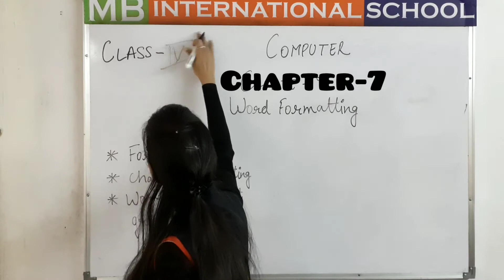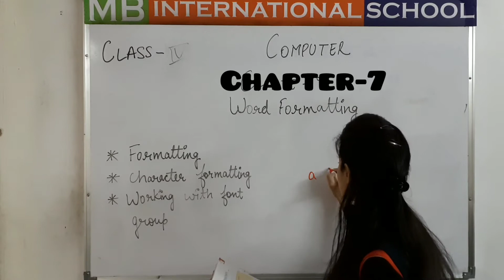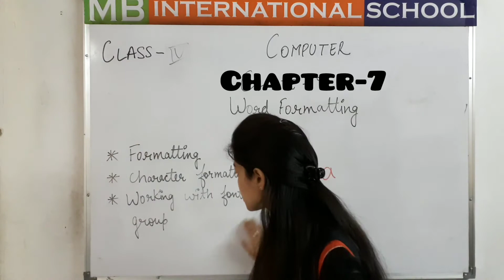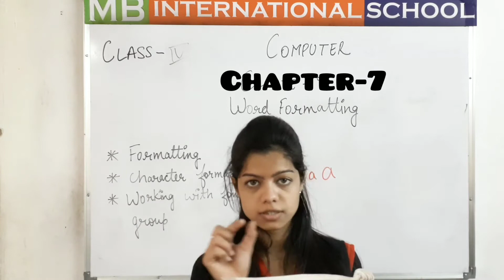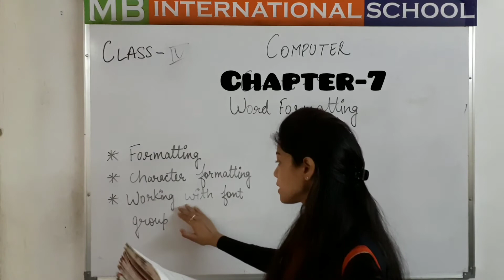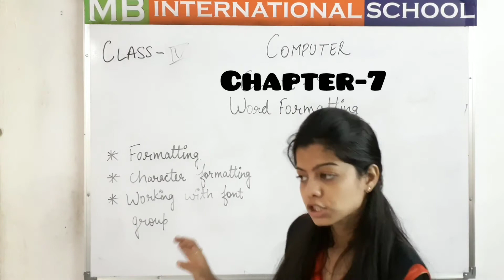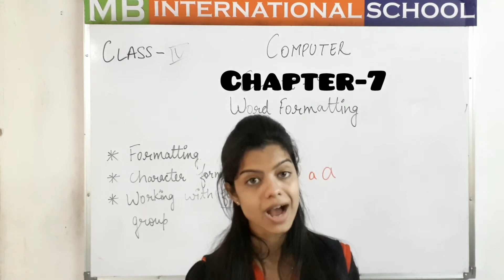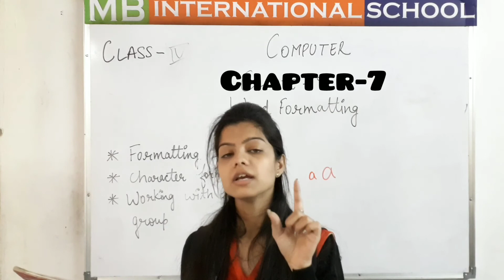class 4 chapter 7 word formatting